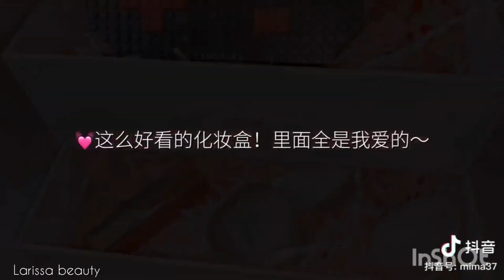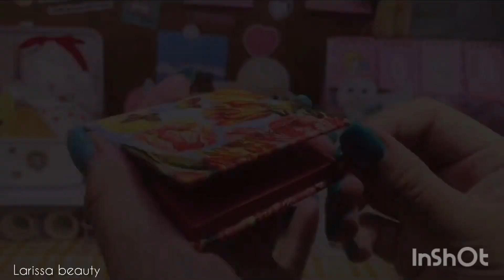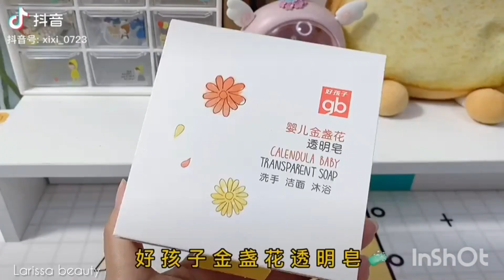MỸ PHẨM NỘI ĐỊA TRUNG QUỐC(P109)/HÀN/../CHINESE DOMESTIC COSMETICS/KOREAN/../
Âm nhạc trong video này:
Best music in this video: